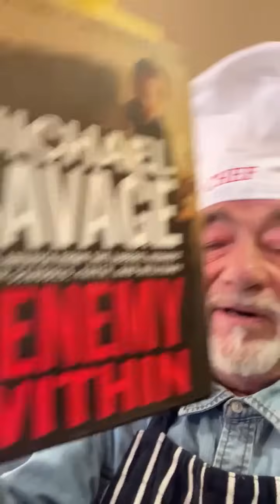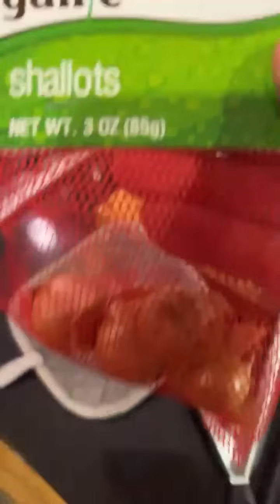A FROZEN SCALLOP HAS MORE INTEGRITY THAN KAMALA HARRIS (EDITED)